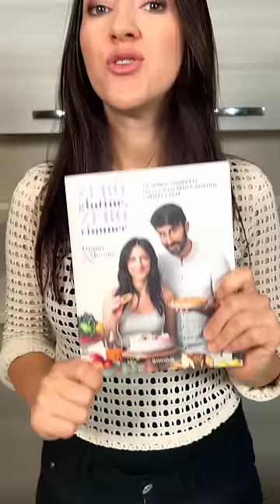TORTA ALTA e SOFFICE DI CAROTE - SENZA UOVA - (Ricetta SENZA GLUTINE)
Una torta alta e soffice di carote ma...senza uova!! Da provare assolutamente!

INGREDIENTI
160g farina di grano saraceno
100g eritritolo
10g lievito in polvere per dolci
cannella q.b
80g olio di semi
260g latte di soia
300g carote grattugiate
100g noci
Per la crema:
220g latte di soia
480g anacardi (ammollati per una notte)
2 cucchiai eritritolo
Scorza di mezzo limone
1 cucchiaio succo di limone

Farina di grano saraceno no B e AB.
Cannella no 0 e B.
Anacardi solo gruppo AB